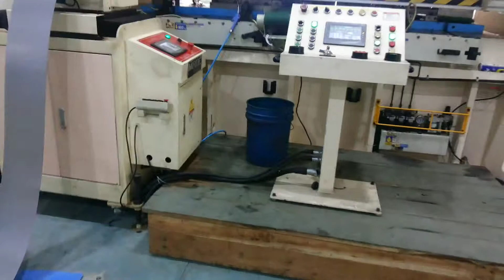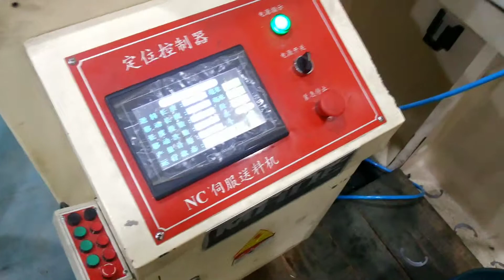Robot using in production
Here you can find the high-quality and best price machine and equipment.
We also provide OEM service of machine to you .
Uncoiler Straightener and servo feeder 3 in 1 machine are with uncoiler machine function,straightener machine function and servo feeder machine function.And suitable for automobile industry.It can automatic feed coil to press machine.
We can design and produce according to your requirement!